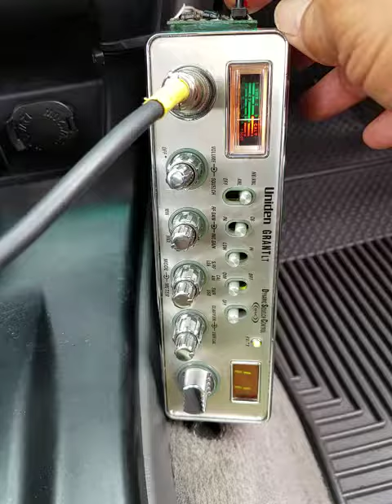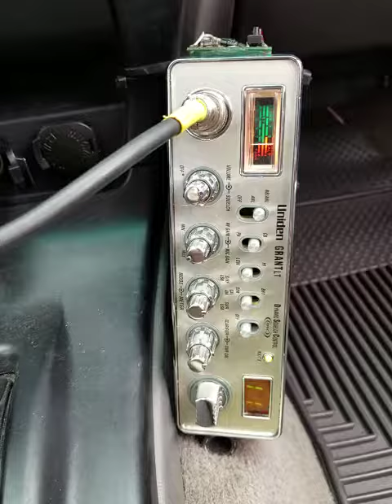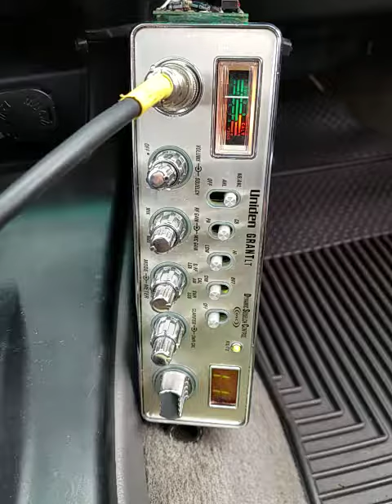05-29-2018 ModSqd PickUpMS FrtTrainLA